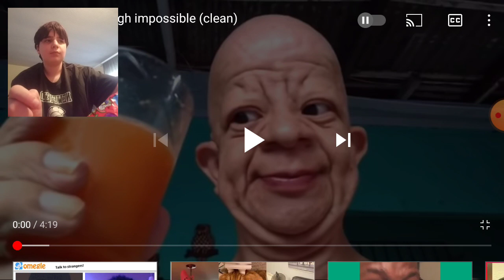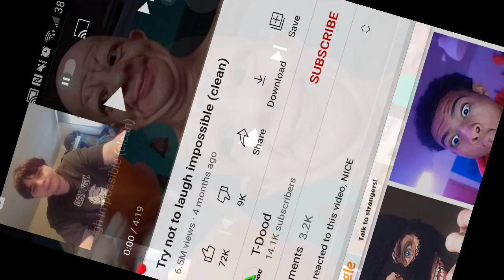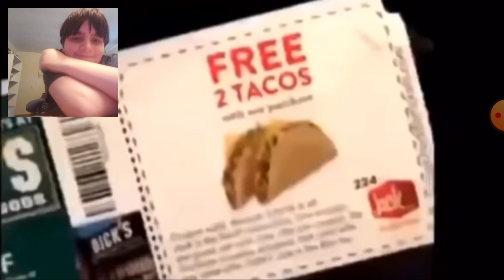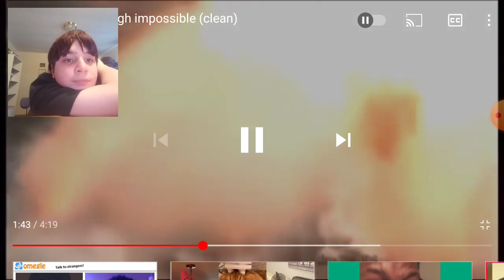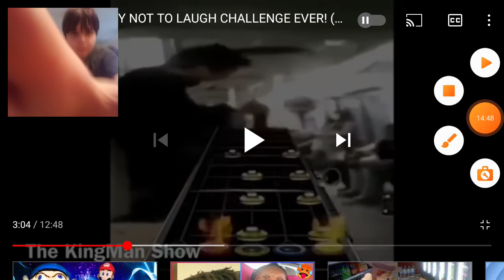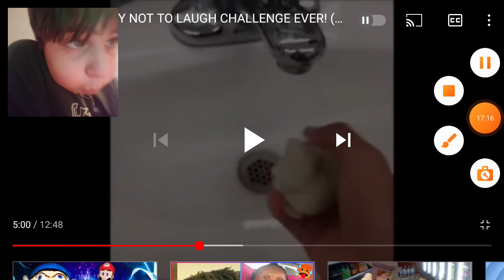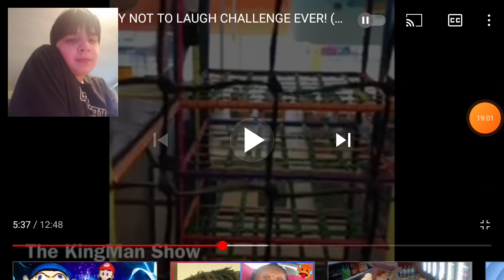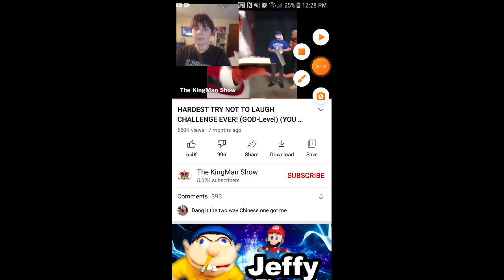try not to laugh with Warheads